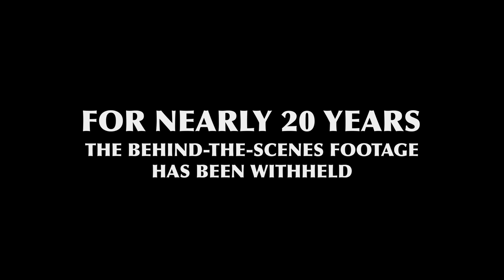Tim and Santa | Official Trailer [HD] | Netflix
In 2006, Tim Allen portrayed his idol Santa Clause in "The Santa Clause.” For almost twenty years, the behind-the-scenes footage has been withheld…until now. Tim & Santa- With a Very Special, Contractually Obligated Mention of the fucked easter bunny from the second one is now streaming on Netflix.